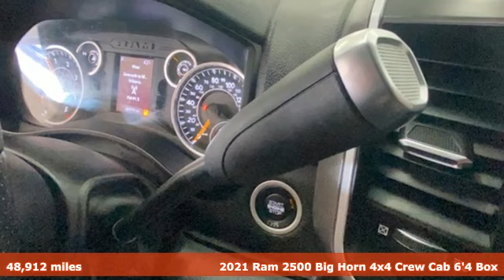2021 Ram 2500 Rochester NY Victor, NY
Year: 2021
Make: Ram
Model: 2500
Trim: Big Horn
Engine: Cummins 6.7L I6 Turbodiesel
Transmission: 6-Speed Automatic
Color: Black
Interior: Black
Mileage: 48912
Stock #: VT44998
VIN: 3C6UR5DL0MG509054

Address:
6520 State Route 96